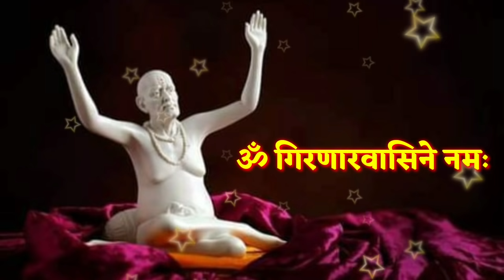13 जुलै मोठा मंगळवार स्वामींची विशेष सेवा फक्त 21 वेळेस बोला हा स्वामी मंत्र Marathi Motivational